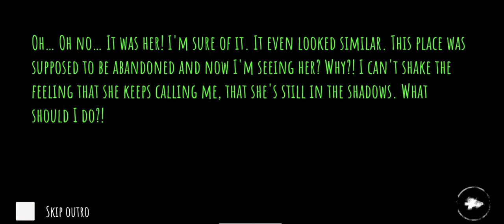I HAVE TO ESCAPE😰 THIS HOUSE II HORROR GAMEPLAY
Horror Gameplay

-RØMAN🖤EMPIRE GAMING